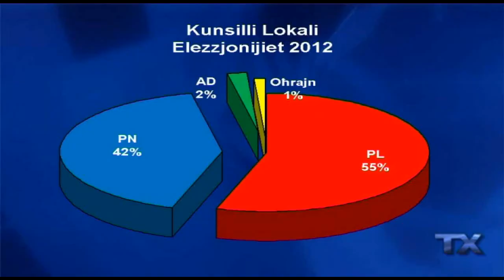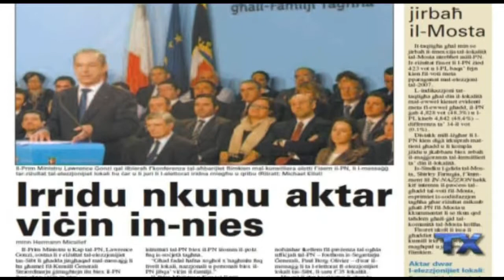Rizultat Elezzjonijiet Kunsilli Lokali 2012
Rizultat tal- Elezzjonijiet Kunsilli Lokali Marzu 2012